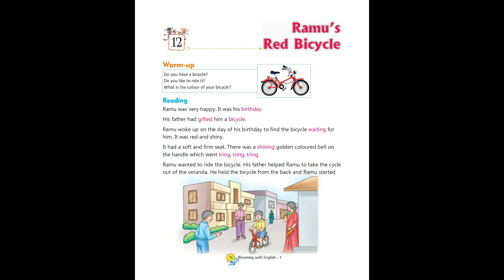Blooming with English - Book 1 - Chapter 12